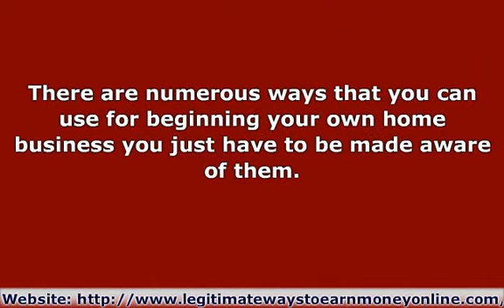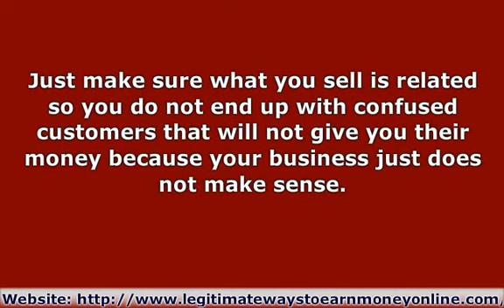4 Real Ways To Make Money Online For Free For Anyone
Are you searching for real ways to make money online for free, but are not sure how to find them?